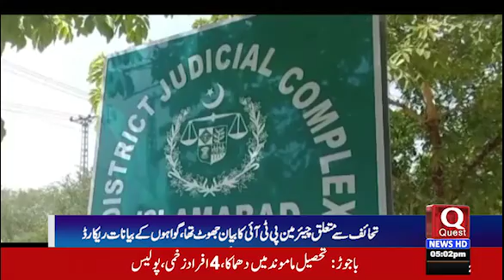Quest News HD l Latest News l News Updates l 21/07/2023